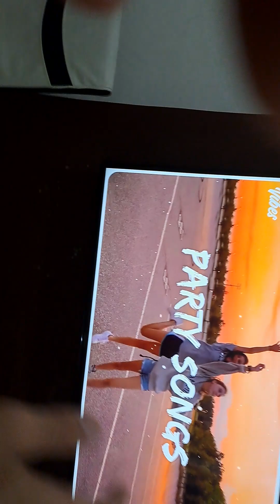March 14, 2023